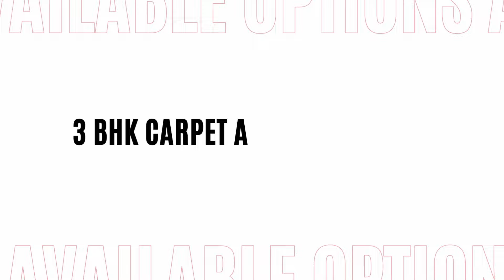Ready To Move Fully Furnished 3 BHK Apartment | Balewadi, Pune, India